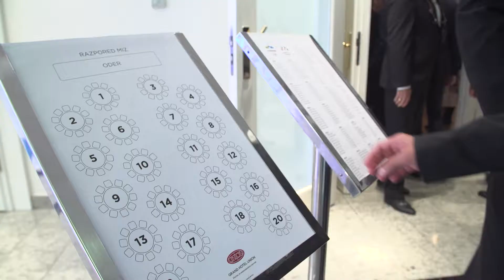Migaj z nami - Dobrodelnik dogodek, 22 maj 2018